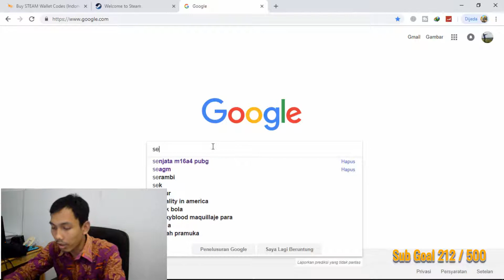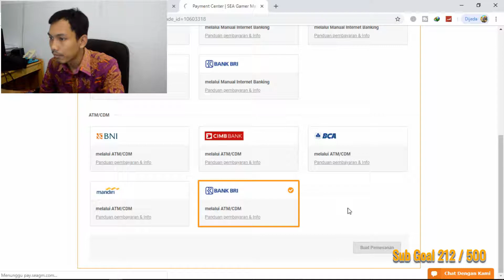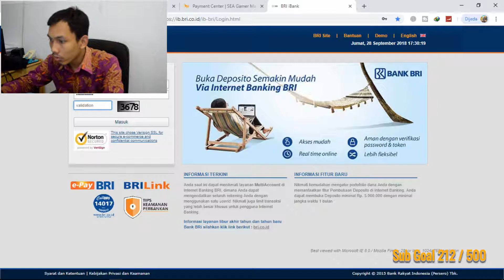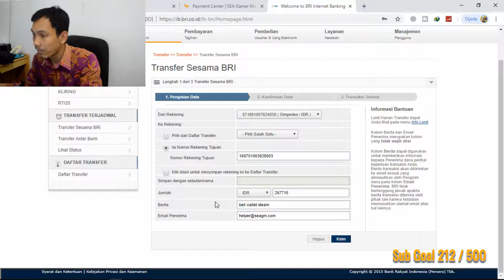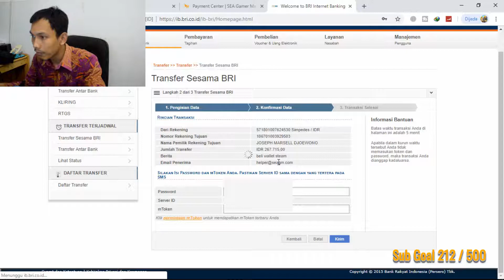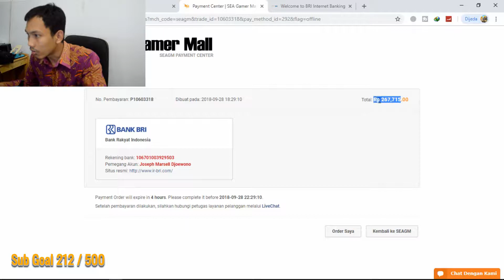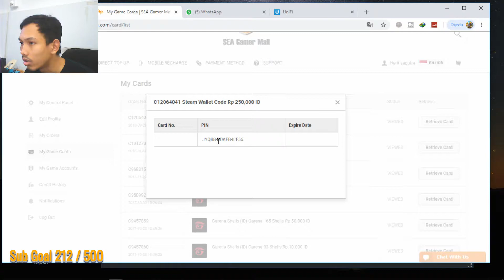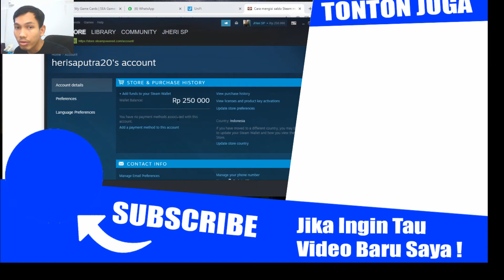Cara Top Up Steam Wallet Online via SEAGM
Haloo guys, kali ini saya akan memberikan tutorial bagaimana cara top up steam wallet online via seagm tentunya di komputer atau smartphone mu,. video ini juga cocok bagi kamu yang mencari cara isi ulang saldo steam wallet. nb. simak videonya ya, biar paham langkah-langkah pembelian wallet steam nya.